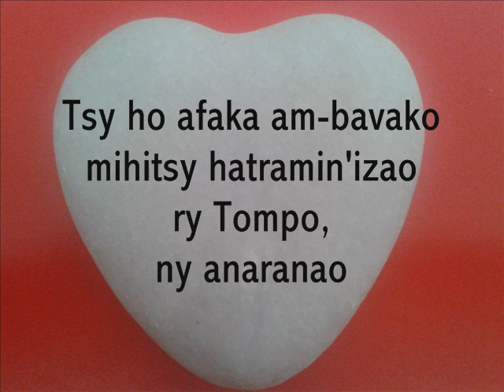Ray ô ! falifaly ny foko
Refrain fotsiny ito fa tsy tadidiko intsony ny tonony hafa